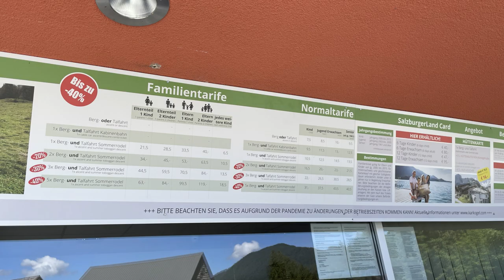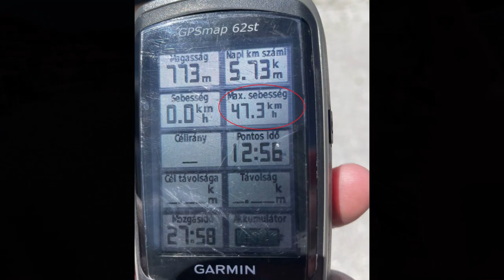🛷 Abtenau nyári bob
Abtenau Sommerrodelbahn